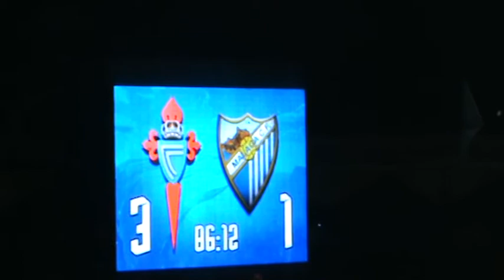GOL EN PROPIA PUERTA DE WASS---------CELTA-3, MALAGA-1